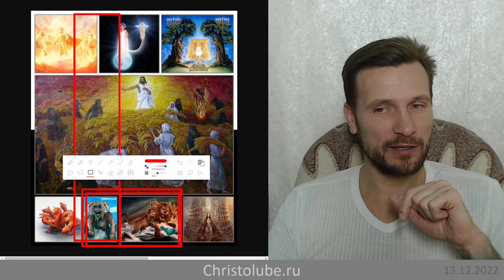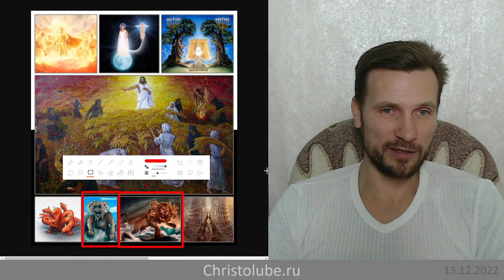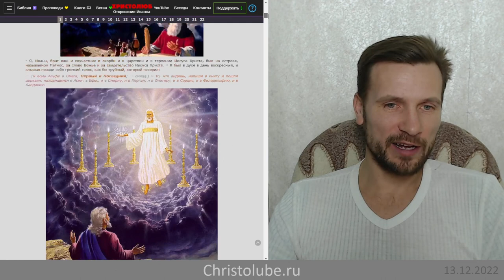АПОКАЛИПСИС 🔥 СХЕМА-КАРТА событий книги 'ОТКРОВЕНИЕ ИОАННА' (13.12.22) ВЕГАН 💚 ХРИСТОЛЮБ ✝️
АПОКАЛИПСИС 🔥 СХЕМА-КАРТА в КАРТИНКАХ событий книги 'ОТКРОВЕНИЕ ИОАННА'. Печати, трубы, чаши, явления демонов, ангелов и пророков, как всё это понимать и сколько все эти события будут продолжаться? Об этом Вы узнаете, посмотрев видео.

— SKYPE: christolube

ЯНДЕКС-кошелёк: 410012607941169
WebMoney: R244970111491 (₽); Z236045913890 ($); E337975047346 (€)